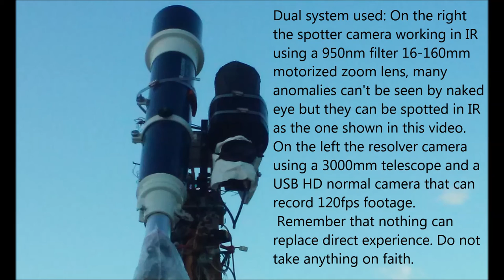Morphing glowing Anomaly 09/04/16 7:08pm EST.